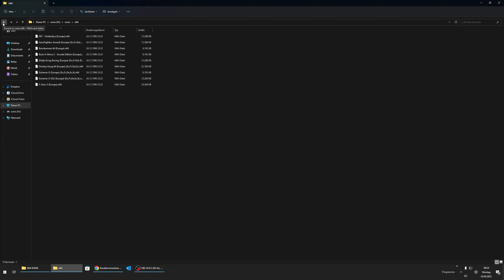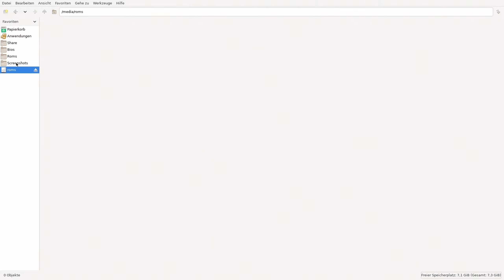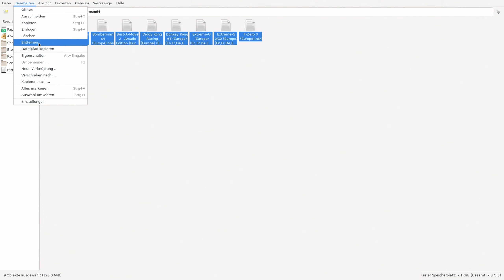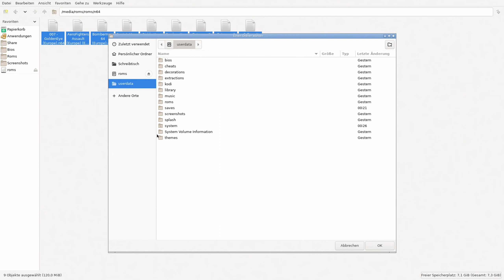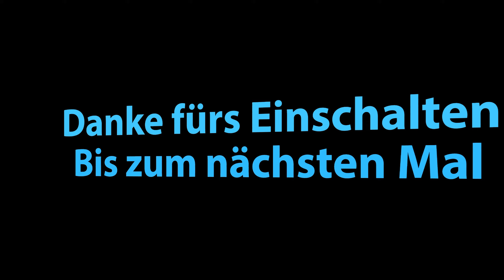Batocera - Externe Speicher nutzen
Heute wieder im Schnelldurchlauf wie man externe Speicher in Batocera nutzen kann.
Ist zwar anders als ich es dachte, aber dennoch total einfach.